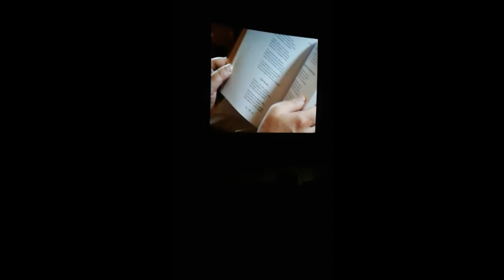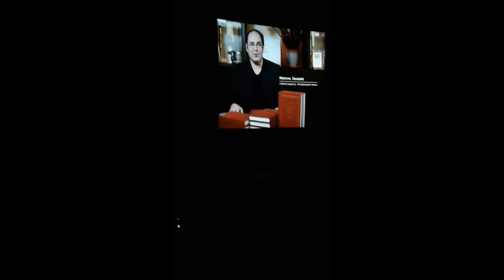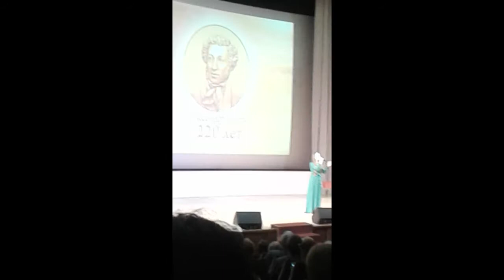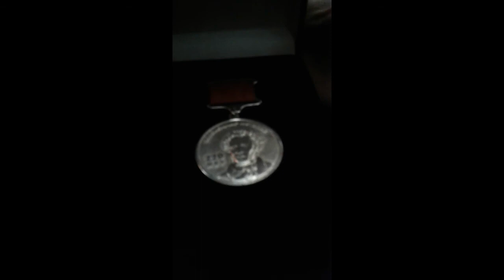Литературная Пушкинская премия ( медаль ) 2 июня 2019 года Москва видео Татьяна Талызина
Торжественная церемония - Литературная Пушкинская премия ( медаль ) за 2018 год . Презентация " Антологии русской поэзии ( прозы ) "за 2018 год.
Большой конференц - зал Правительства Москвы